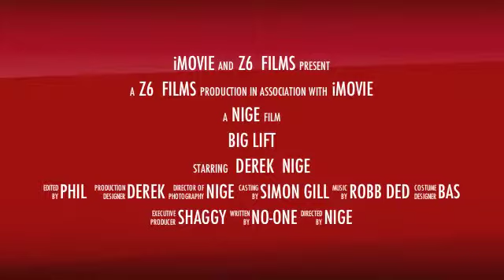Big Lift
Posted via email from shadowcast posterous